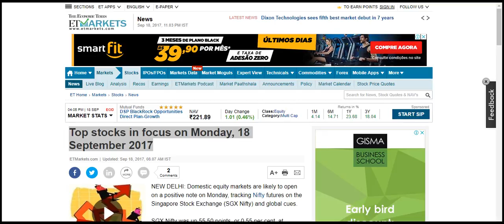Top stocks in focus on Monday, 18 September 2017